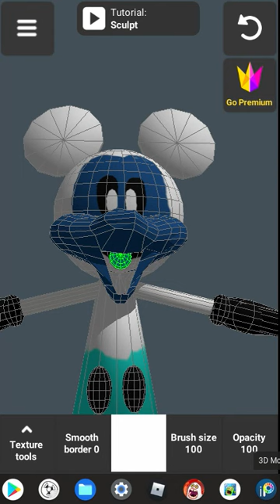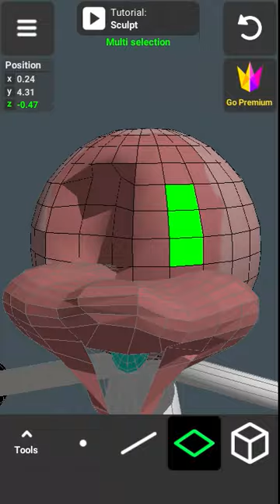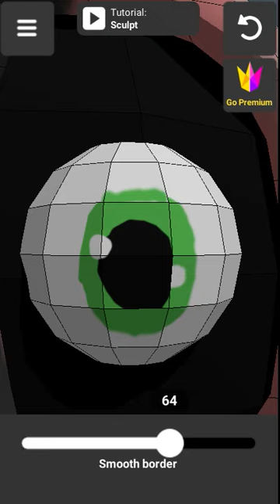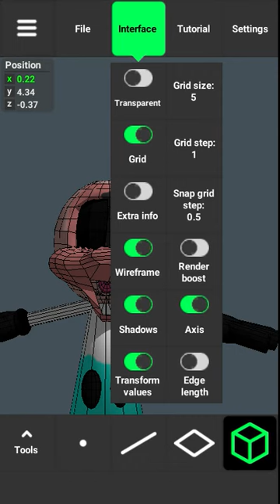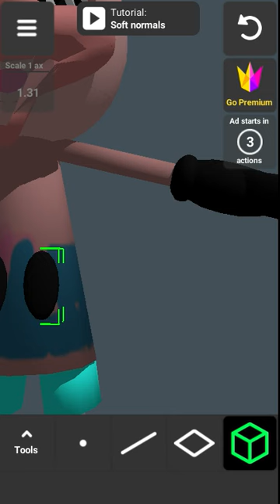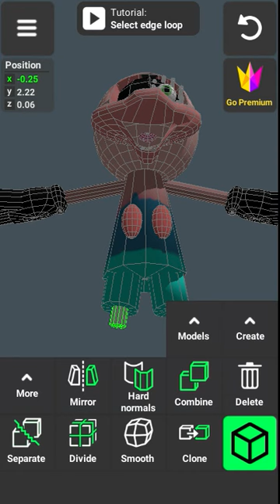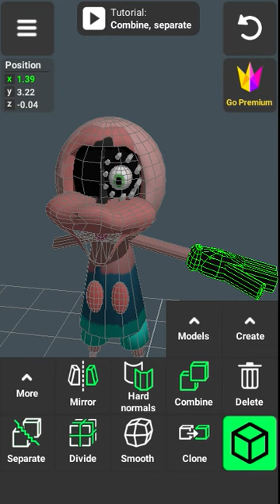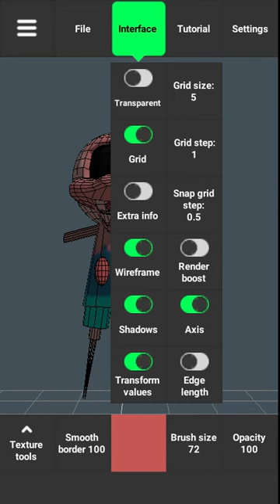Transforming Pn Mickey Into Nightmare Pn Mickey.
A video showing the transformation of pn mickey into nightmare pn mickey.